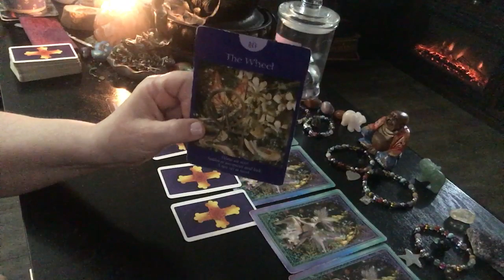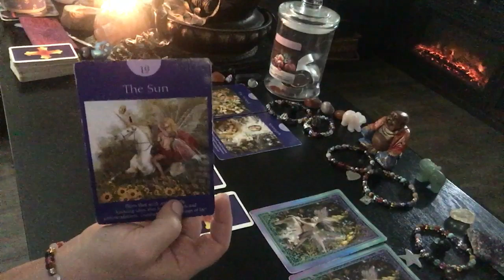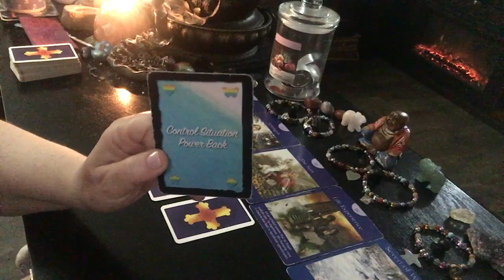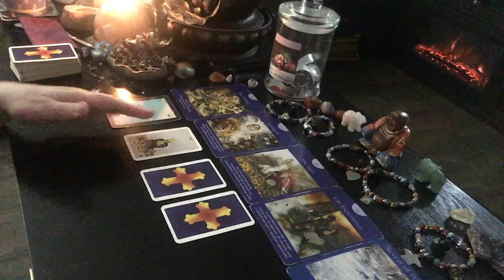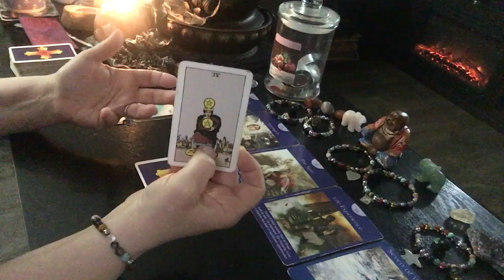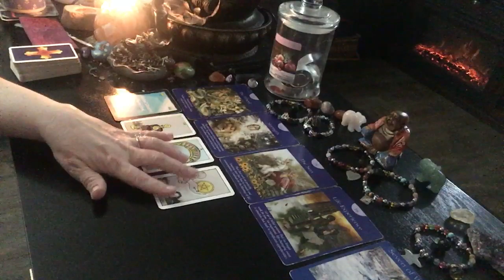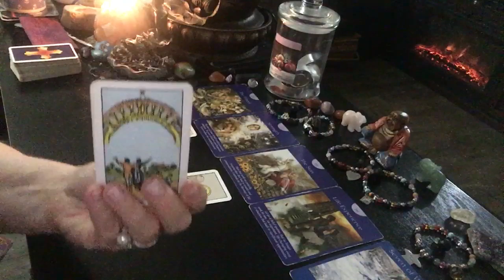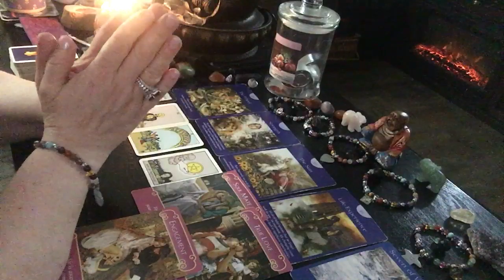Gemini SNEAK PEAK Weekend vibe AMAZINGLY BEAUTIFUL!!! April 2020 May horoscope SOULMATE NEW tarot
Gemini SNEAK PEAK Weekend vibe AMAZINGLY BEAUTIFUL!!! ❤️MUST SEE! 💗♥️ ❤️

This is a general tarot reading for the sign of Gemini. Valid for those with Gemini Sun, Gemini Moon, Gemini Venus, or Gemini Rising signs. Crosswatchers are welcome here
( ; Gemini zodiac

1. birthdate
2. location of birth
3. time of birth

💄The Crystal Power Tarot (Jayne Wallace) :

💄Tarot of Dreams (Ciro Marchetti) :

💄Goddess Guidance Oracle Cards: